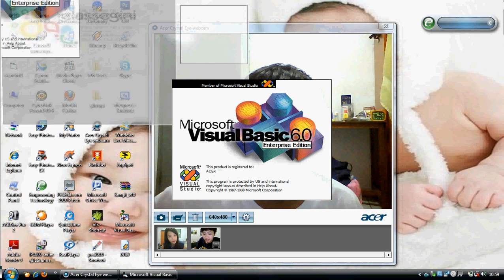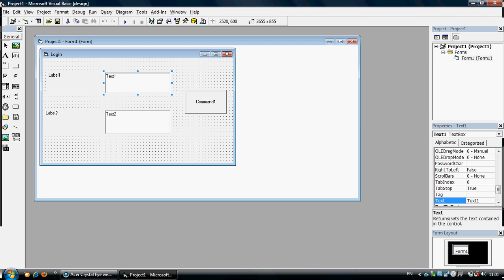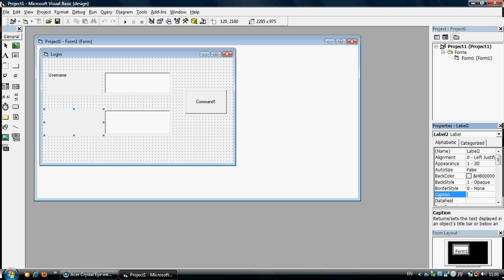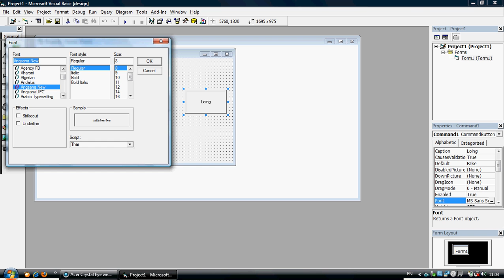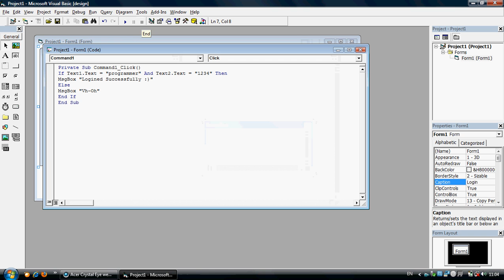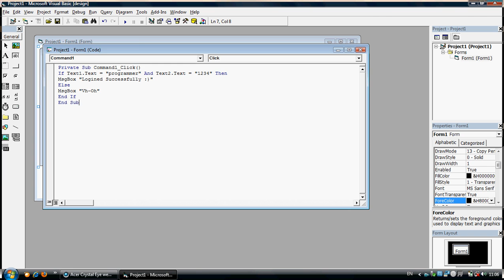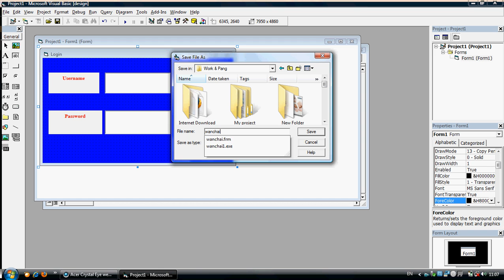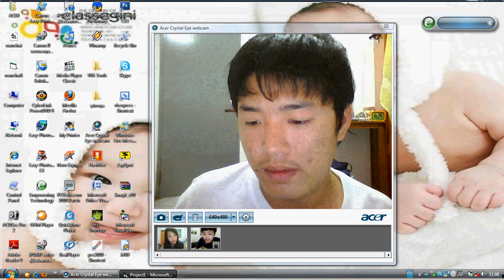Login wanchai inchaide เครื่องกล กลุ่มที่1 เลขที่24